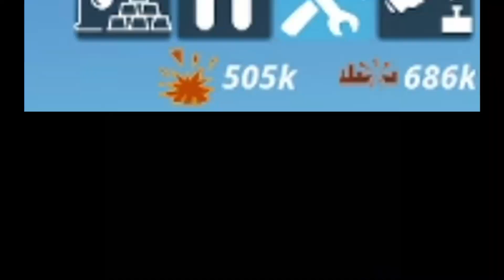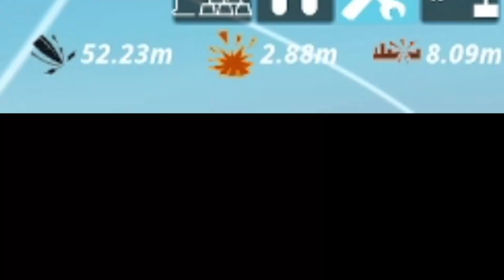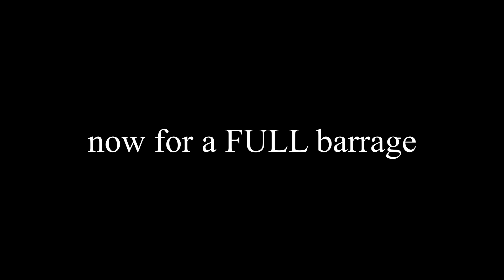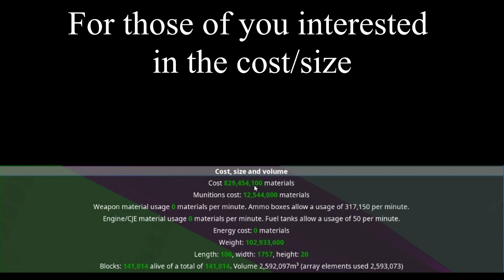When you want to destroy Neter so you launch 12000+ huge missiles [From the Depths]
That's a lotta damage!